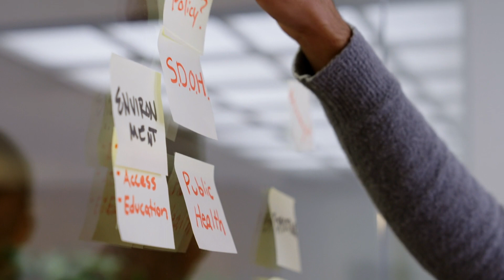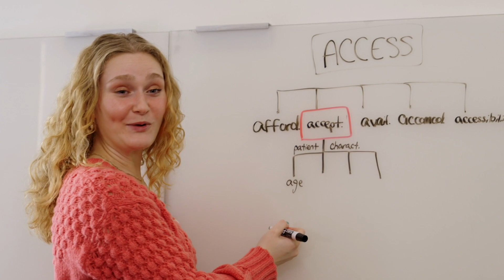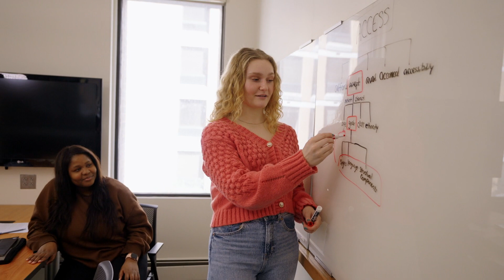College of Population Health: Healthcare Quality & Safety Program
Jefferson's College of Population Health healthcare quality and safety program is developing emerging leaders to improve lives and provide exceptional value in the health industry. This online program is one of the few that takes an integrative approach to learning where physicians, nurses, and non-clinicians collaborate on course materials together in an interprofessional environment.